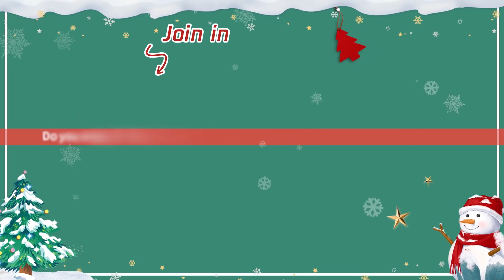EP18 Clip 林惜醉酒后歇斯底里，要与季君行撇清关系【时光与他，恰是正好 Time and Him are Just Right】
【Starring】Lu Yuxiao, Wu Junting, Lu Junjie, Xiao Yu, Dong Zifan, Li Mingxu, Zhang Hengming
❗Full Version can't be watched in below territories:

00:00 Download "WeTV/Tencent Video (for The US)" APP Watch More Episodes
01:00 Join Membership Watch Full in Advance